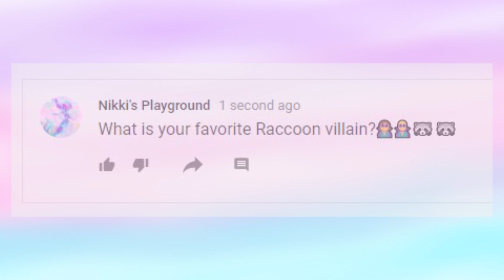DAILY DASH: Talking Tom Gold Run! #30 Nikki Asks!🦝🦹‍♂️🦹‍♀️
DAILY DASH: Talking Tom Gold Run! 30Nikki Asks!🦝🦹‍♂️🦹‍♀️
Our daily run for Talking Tom Gold Run now has a new segment!🎉🎈🎊🥳
Catch some raccoon robbers and take home the gold!🥇🥇😉
Write your answers in the comments!!

Thanks😍😘🥰!!
Welcome to Nikki's Playground!

Join us as we play our way through fun and exciting free to play games for kids. We journey across Android, iOS, and pc to find and play the best games, the new games and to unlock skins and costumes, unbox lots of prizes, win special events, and to achieve ultra-high scores.

Learn while playing with cute and adorable characters. Complete missions overcome challenges while having fun! Fun games for kids added every day. We also play fun pc games and show gameplay and how to play videos and walkthrough for you.

SPECIAL CHARACTERS: Players can run even faster and do cool tricks with the help of special characters! Princess Angela, Shark Hank and Super Tom to the rescue!

THE BEST ENDLESS RUNNING FUN IS IN TALKING TOM GOLD RUN!

 @Talking Tom   @Talking Tom and Friends   @Talking Tom Heroes   @Talking Angela ​